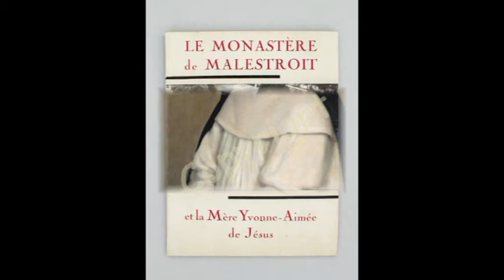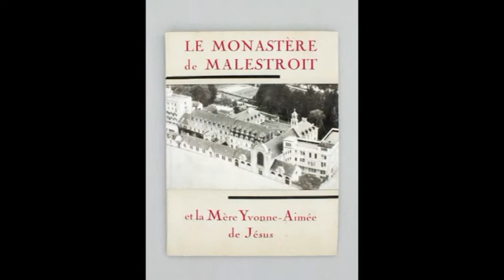ODCCG JOSEPH Christian n°137 MÈRE YVONNE AIMÉE DE MALESTROIT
CHANT SUR MÈRE YVONNE AIMÉE DE MALESTROIT CHOISIE PAR LE SEIGNEUR QU'ELLE A SERVI AVEC FIDÉLITÉ.